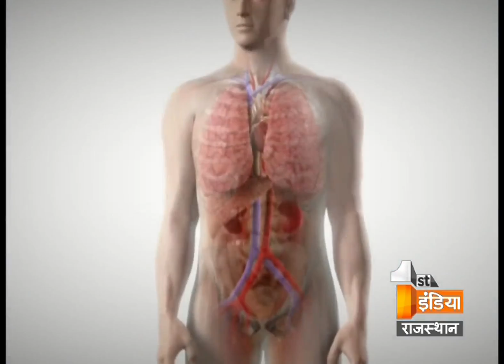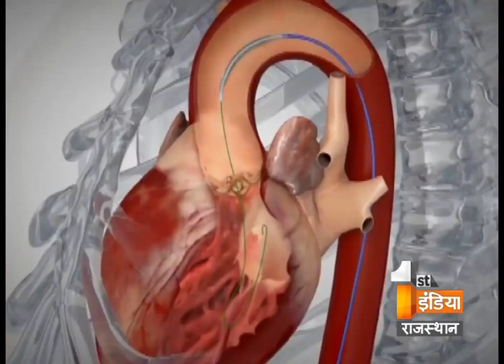Heart Diseases - Symptoms and Cures | Health First | Part – 1 | First India News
Heart diseases have emerged as the number one killer for Indian women, they account for 15 % of the global burden of heart disease which kills about 15 million people every year. Till recent times, it was believed that heart diseases are mostly confined to males, but statistics have established that cardiac ailments are claiming more women.

According to current estimates, India will soon have the highest number of cases of Heart disease in the world and it is estimated to account for 35.9% deaths by the year 2030.

Today First India News welcomes, Dr. Bhavna Singh who will brief our audience about Heart Disease.

Doctor -  . Bhavna Singh
Cameraman- Narendra Sharma